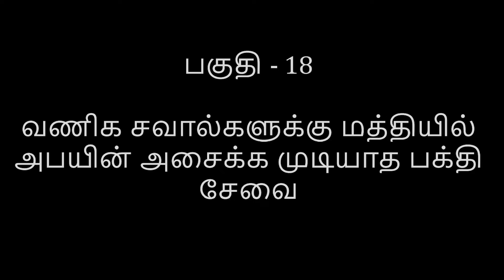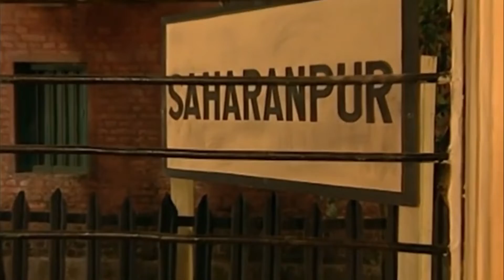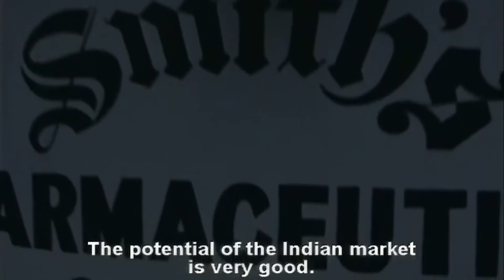Abhay Charan - Part 18 (Tamil) | Abhay’s Unwavering Devotional Service Amidst Business Challenges